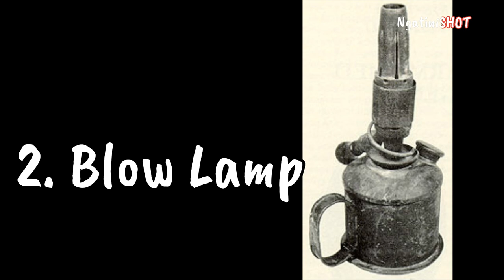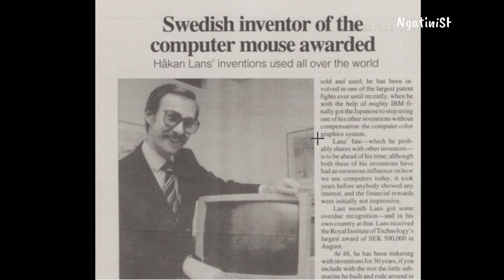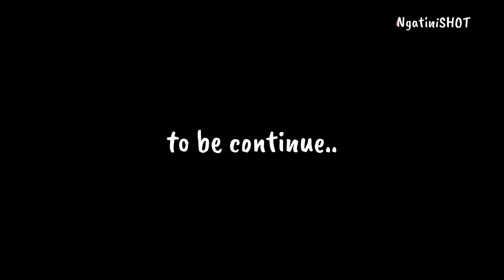20 PENEMUAN ASAL SWEDIA YANG TERNYATA KITA PAKAI DALAM KEHIDUPAN SEHARI-HARI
Tanpa kita sadari kita memakai barang-barang seperti relseting, lampu petromax, gabus packing dan lain-lain yang ternyata ditemukan oleh orang Swedia dan sudah kita gunakan dalamm kehidupan sehari-hari. Ini adalah fakta negara Swedia yang wajib kita tau supaya kita lebih menghargai hasil-hasil penemuan asal Swedia

Timetable
00:00 Opening
02:02 Start Penemuan 1
04:37 No.3 Bluetooth from Ericsson
08:56 Flat Screen Monitor
09:23 No. 9 Cocacola

Bersambung..